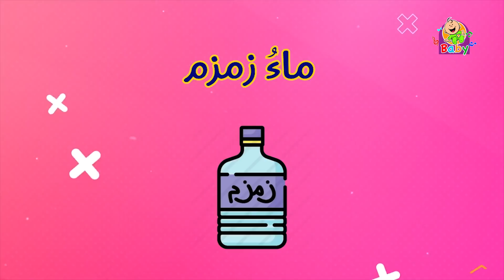من أنا 39 - طيور الجنة